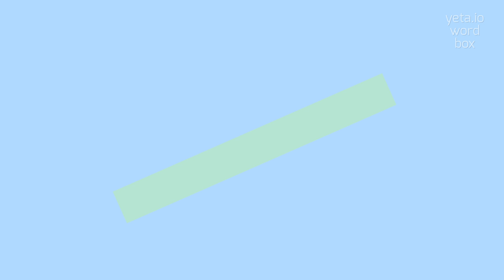How to say "cypseline"! (High Quality Voices)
Watch in this video how to say and pronounce "cypseline"!